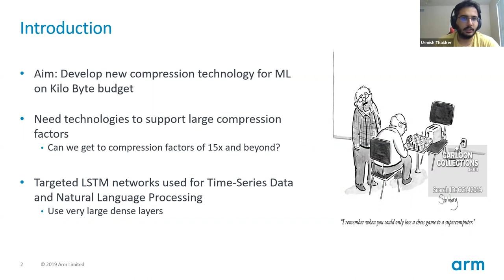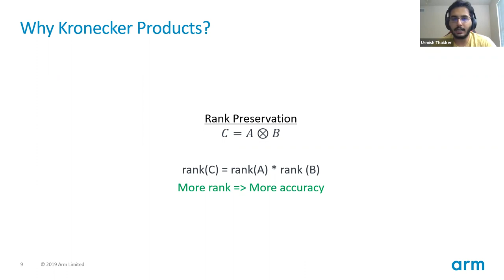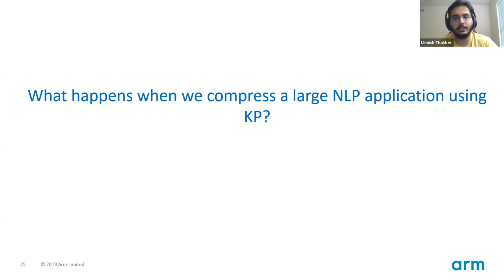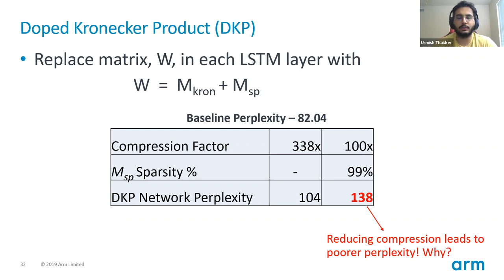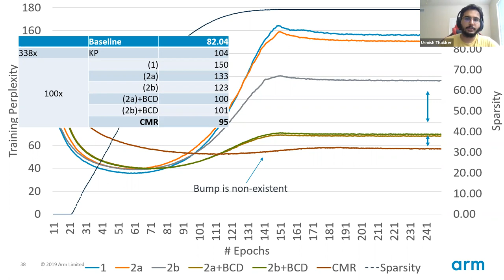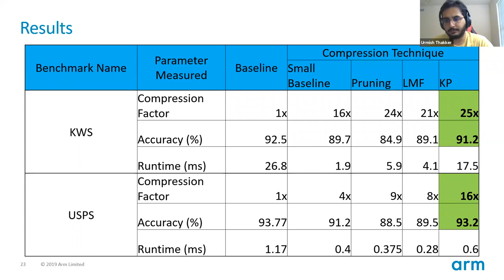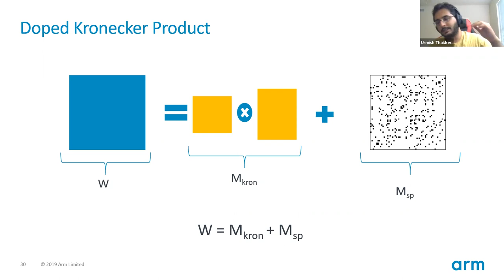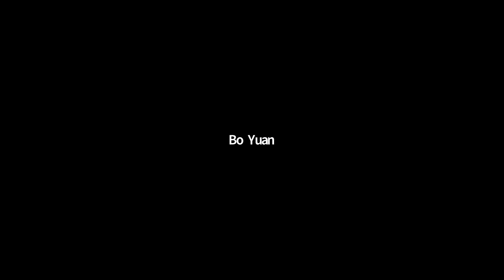[REFAI Seminar 06/01/21] Pushing the limits of compression using Kronecker Products and Dopin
06/01/21  Urmish Thakker,  SambaNova Systems
"Pushing the limits of compression using Kronecker Products and Doping"